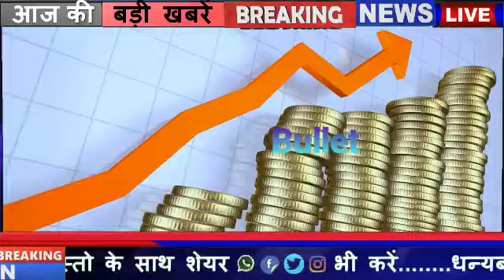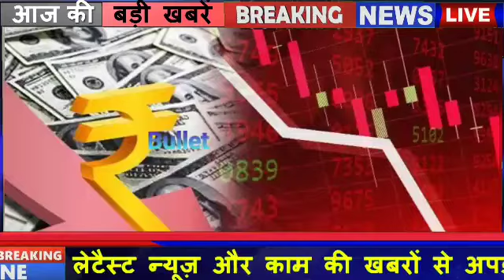भारतीय करेंसी का धमाका, अमेरिकी डॉलर के उड़े होश। चीनी युआन भी फेल! Bullet/AK/MA/29